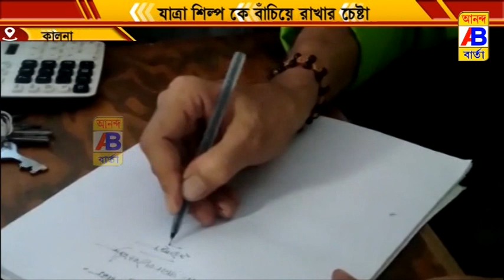মানুষকে যাত্রা মুখী করতে অত্যাধুনিক গল্পের যাত্রার বই লিখছেন রানা ভট্টাচার্য।